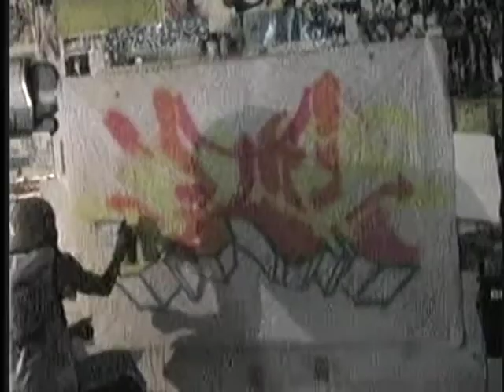Dzine 3 WTK Graffin Start - Finish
fast motion edit it really took about an hour an a half... Dzine glow in the black light